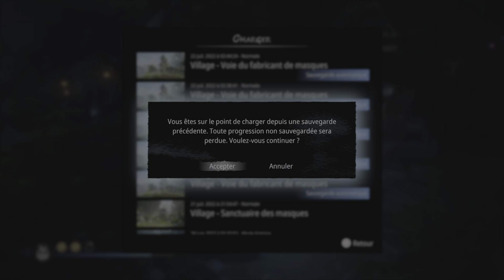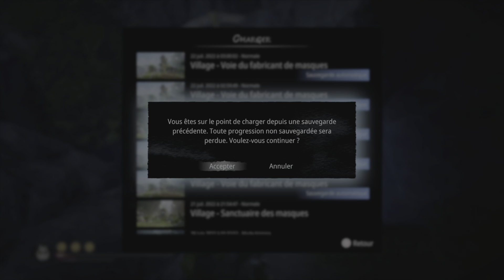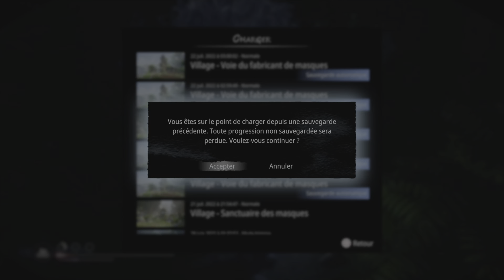Kena: Bridge of Spirits PS5 trophée Triple tapotement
Vous avez détruit 3 ennemis avec une seule attaque d'élan